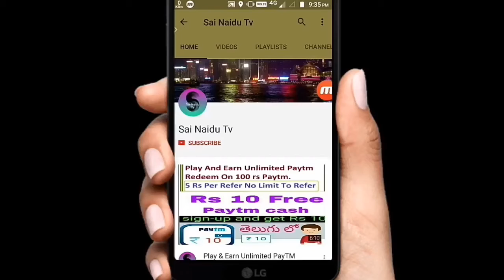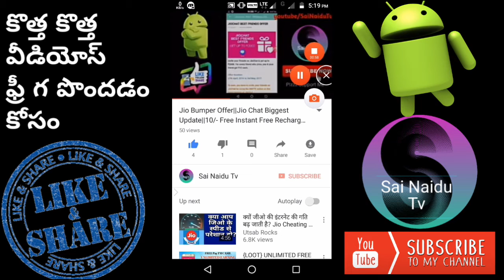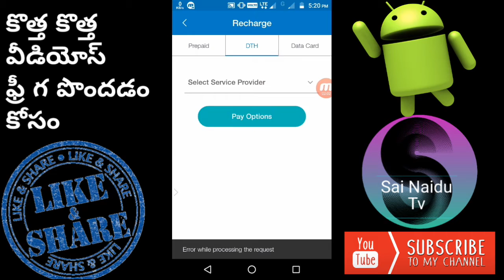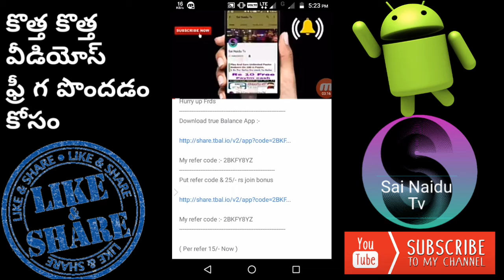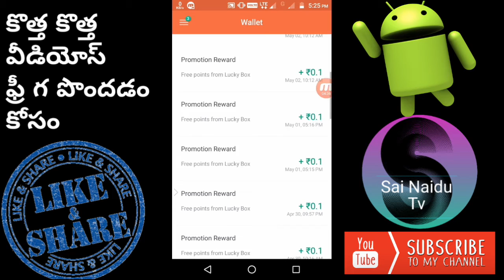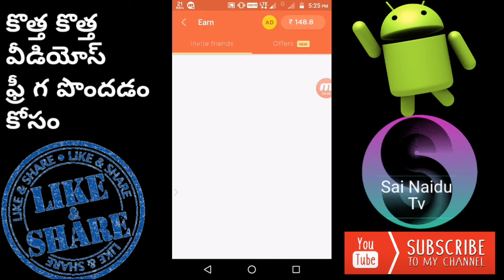FRD'S YOU ARE MISSING 50/- INSTANT FREE CASH//WITH PAYMENT PROOF//TODAY LAST DATE//TELUGU//SAI NAIDU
Hiii frds

Join This Link & Get 25/- Instant Free Recharge

join this link & Get 10/- free instant cash

"Plzzzzz like video"